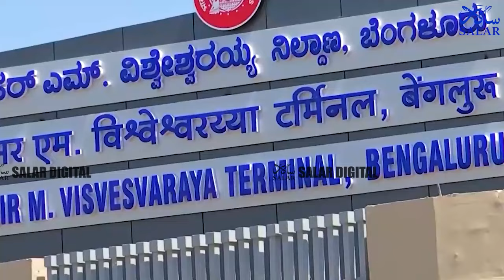Dharwad Artist Manjunath Hiremath Made A Model Train As A Tribute To PM Narendra Modi